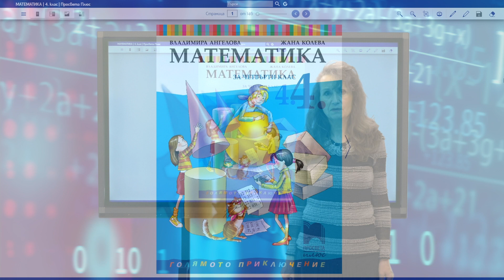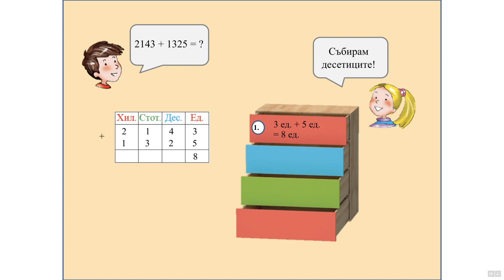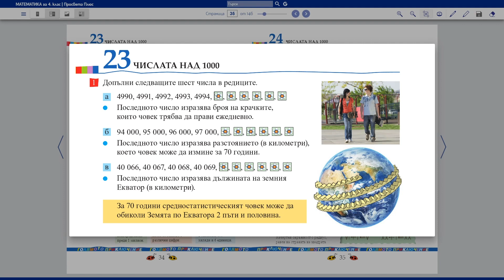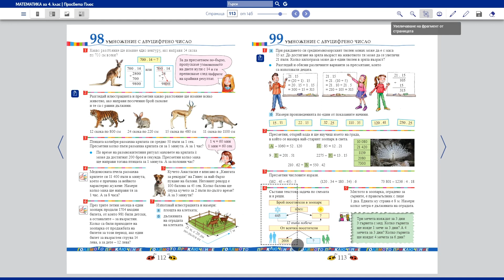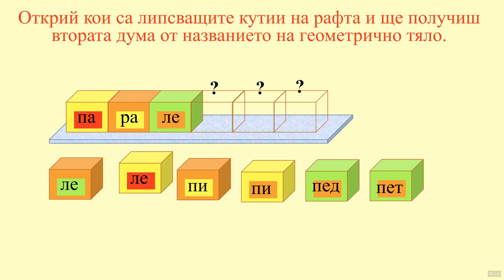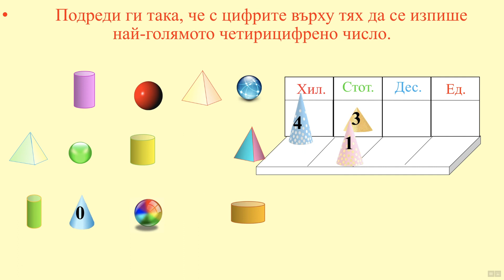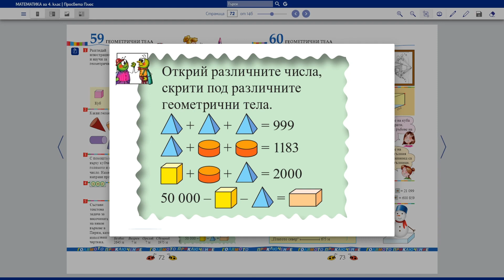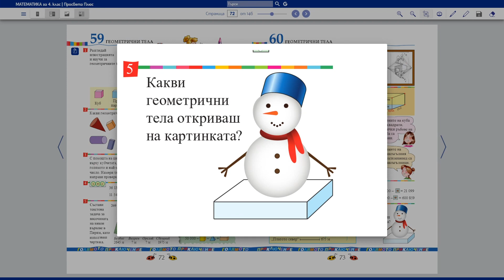Как да преподаваме математика в 4. клас с учебника на „Просвета Плюс“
Монтаж: Мария Иванова
Аудио обработка: Иво Гълъбов